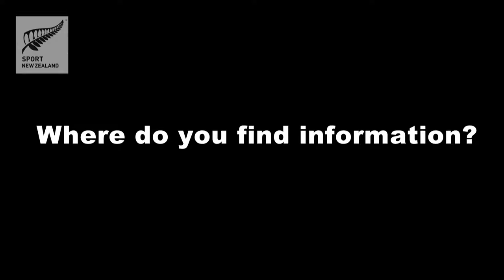Starting out in Sports Governance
Women in governance workshop presenter Lindsay Corban gives tips on how to get started in a sports governance role.